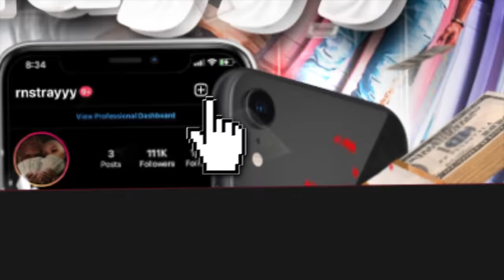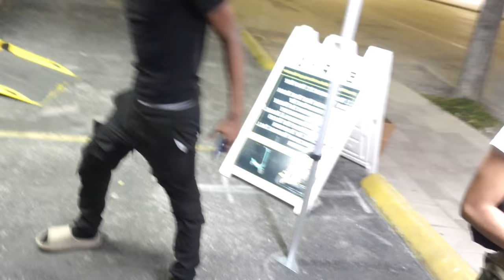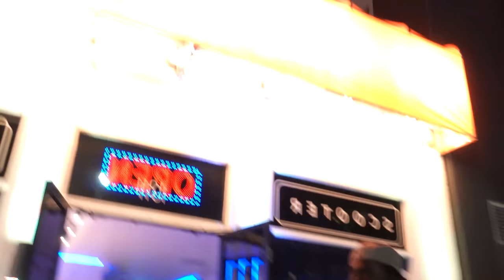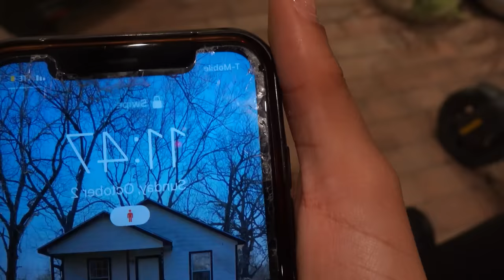TALKING TRASH ABOUT BDOT TO GET BENET REACTION😳!! *SHE HIT ME👊🏽!!*